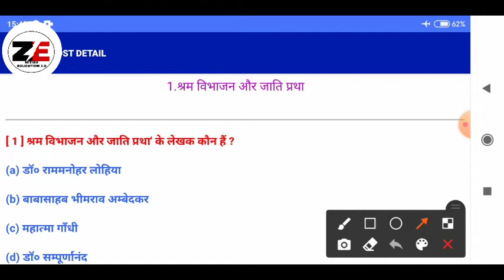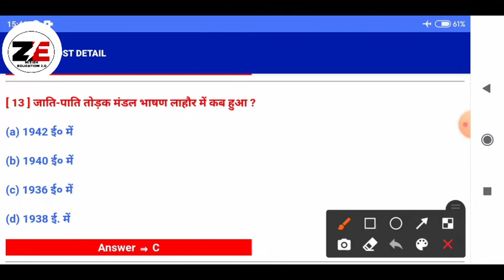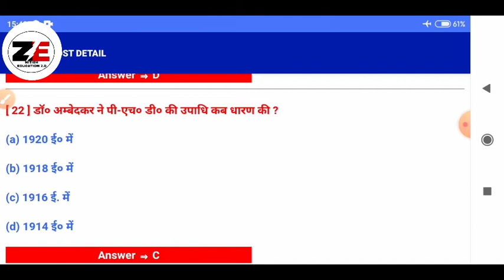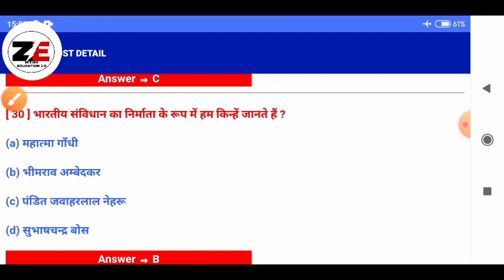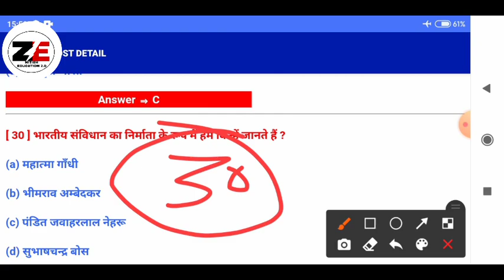CLASS 10||VVi Objective||👈 Target 🎯 2023🔖🔖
CLASS 10||VVi Objective||👈  Target 🎯 2022 🔖🔖||Nitish kumar
your Queries:-Class 10 BSEB EXAM 2022 VVi Objective Question
Gk Question
Gk Video
Gk Gs
History Question
Facts
Maths Puzzle
Math Sutra
GK||Gk Question||General knowledge Most important Question||Gk Quiz|| NITISH EDUCATION 2.0
°°°°°°°°°°° NITISH EDUCATION 2.0°°°°°°°°°°°
Thanks✌✌✌